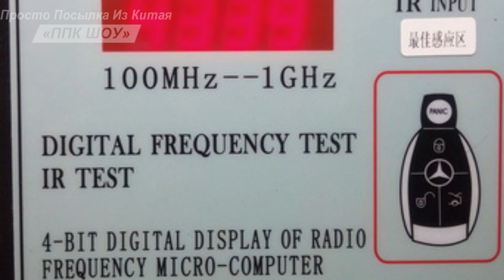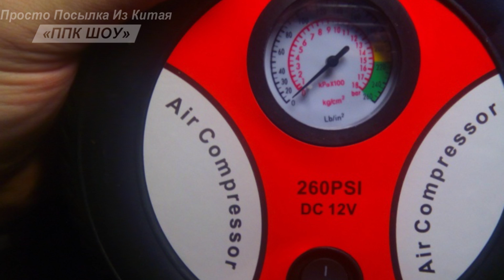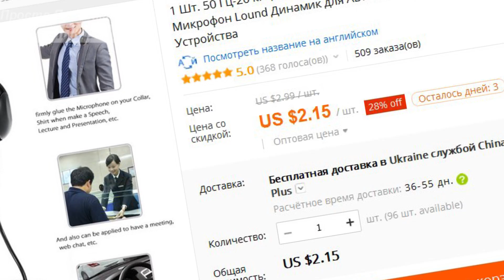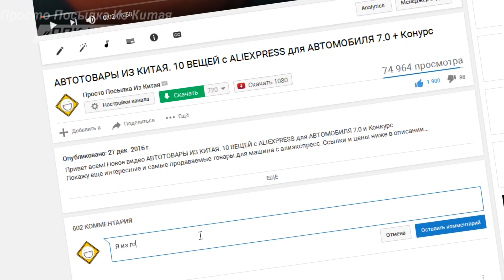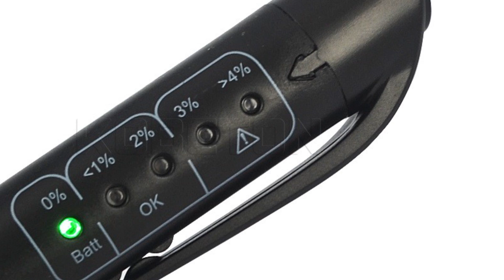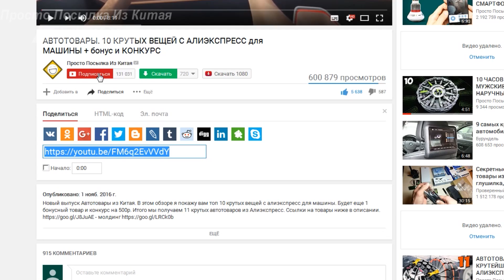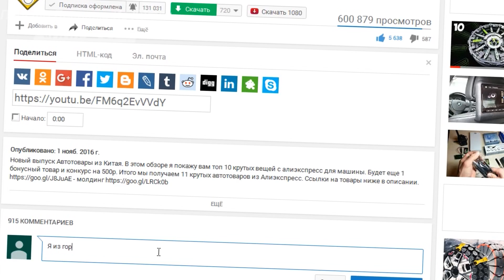АВТОТОВАРЫ ИЗ КИТАЯ. 12 КРУТЫХ ВЕЩЕЙ С АЛИЭКСПРЕСС + КОНКУРС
В этом видео я покажу вам АВТОТОВАРЫ ИЗ КИТАЯ. 12 КРУТЫХ и не очень ВЕЩЕЙ С АЛИЭКСПРЕСС + будет  КОНКУРС
РЕКОМЕНДУЮ:
На моем канале вы найдете много интересных и полезных видео, смотрите плейлисты:
У меня в каждом видео конкурс, и вы тем самым становитесь потенциальным участником. В этом видео представлены ссылки на дюжена товаров из Китая. Автотовары из Aliexpress. Все ссылки на товары для автомобиля из Китая есть выше в описании.